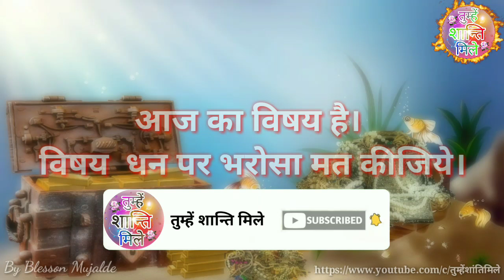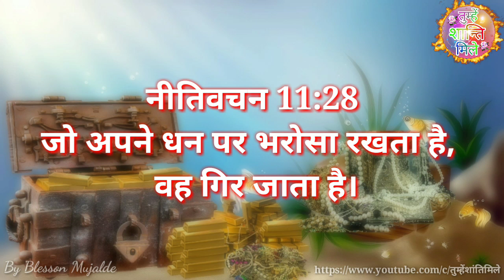धन पर भरोसा मत कीजिए || Dhan per Bharosa mat kijiye || By Blesson Mujalde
धन पर भरोसा मत कीजिए || Dhan per Bharosa mat kijiye